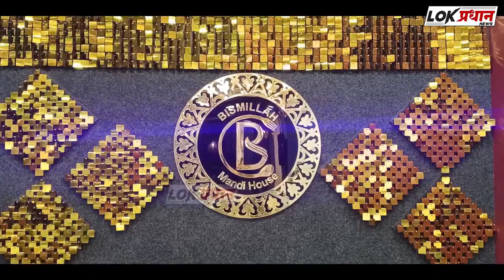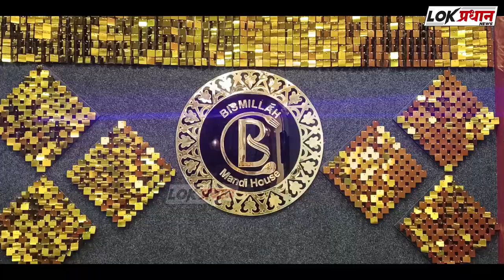विजापूर वेस कुरेशी गल्लीतल्या चार जणांवर गुन्हा दाखल